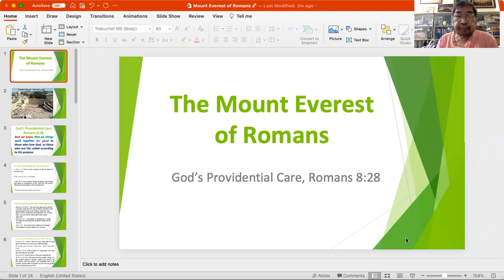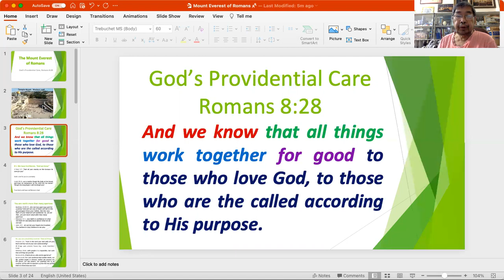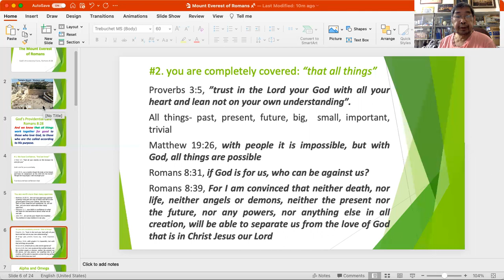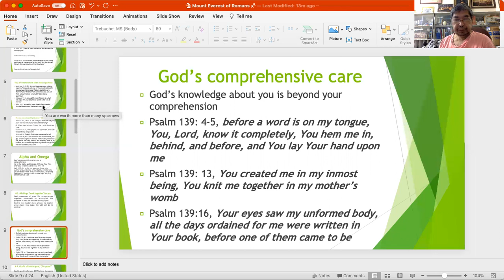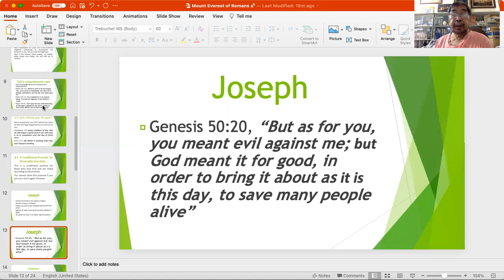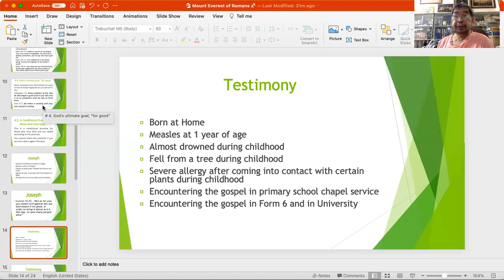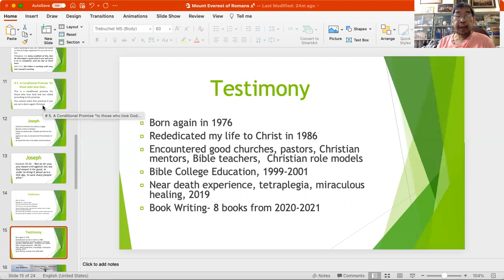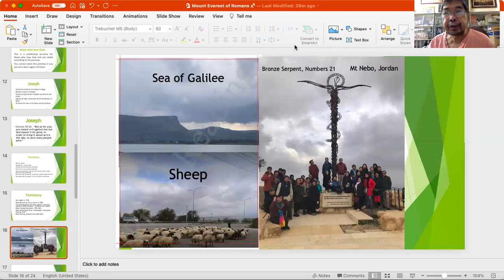Mount Everest of Romans